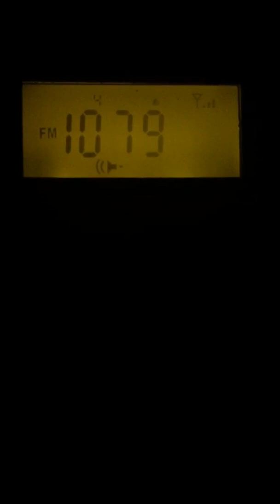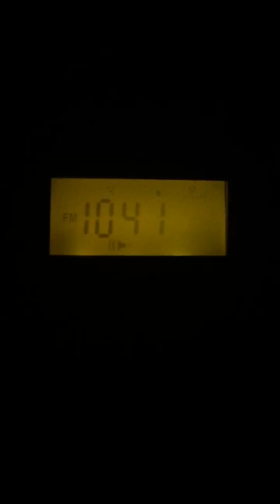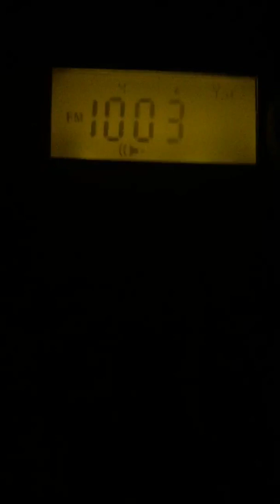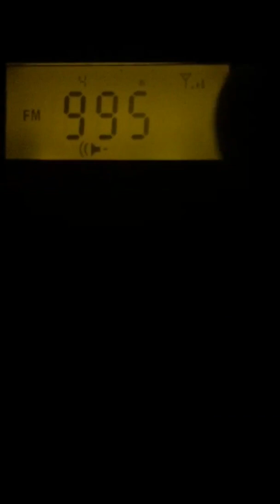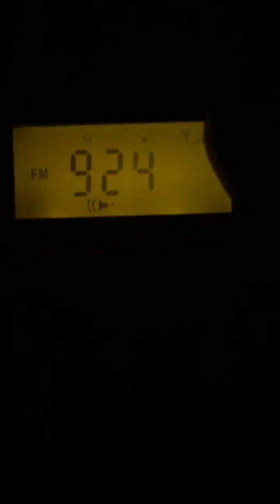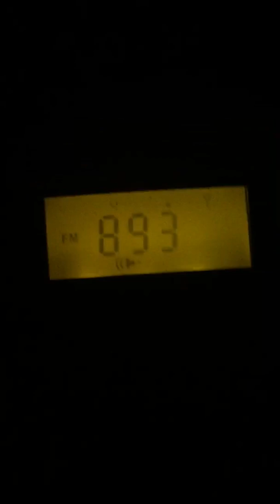Late Nite FM DXING